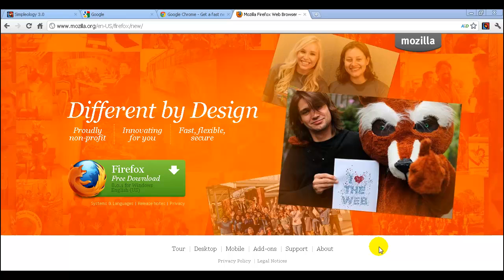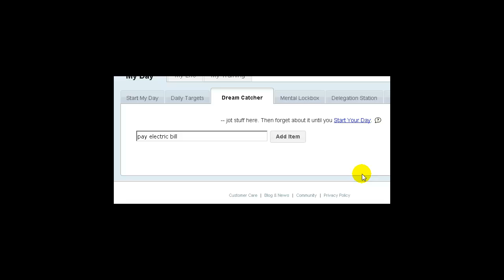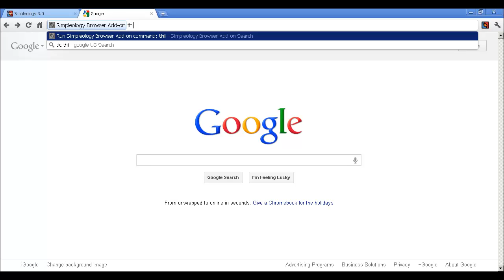How to Use the Simpleology Browser Add-On to Kick Procrastination in the (CENSORED)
Here are some things you probably didn't know you could do with the Simpleology Browser Add-On. Kick procrastination and distraction in the (shut yo' mouth!).